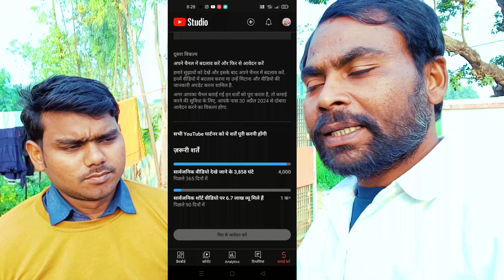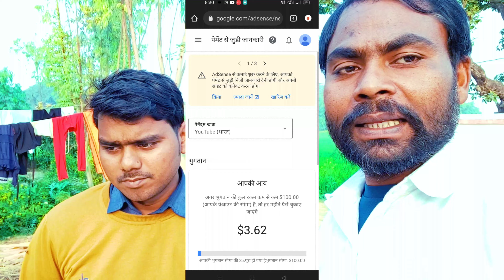YouTube चैनल डी मोनेटाइज कैसे हुआ| अपना चैनल कैसे बचाए| YouTube चैनल की सेफ्टी कैसे करें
इस वीडियो में बताया गया है कि चैनल डिमॉनेटाइज कैसे हुआ